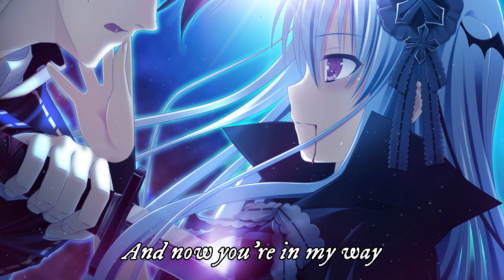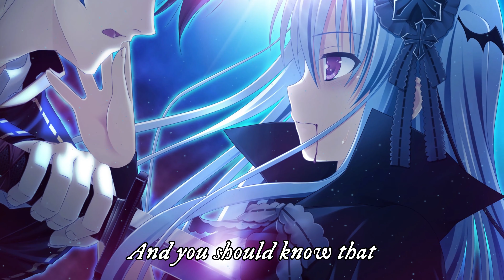Nightcore - Call Me Maybe (Lyrics)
📌 Song Information
Song: Carly Rae Jepsen - Call Me Maybe

• Lyrics